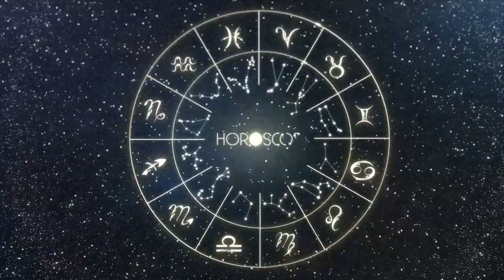Daily Horoscope PISCES May 12, 2024